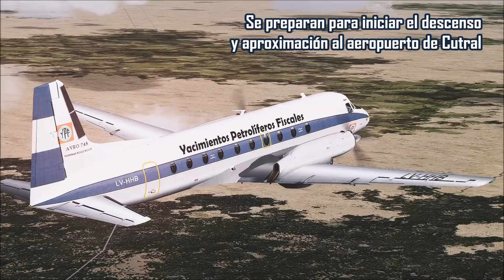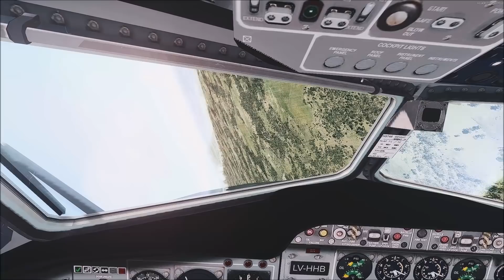Avión sufre fallo insólito en Argentina justo antes de aterrizar - YPF 748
Recreación del vuelo del Avro 748 LV-HHB de Yacimientos Petrolíferos Fiscales YPF, cuando trasladaba trabajadores desde Rincón de los Sauces a Cutral Co. A 5 minutos de aterrizar un fallo insólito llevaba el avión a tierra sin control.